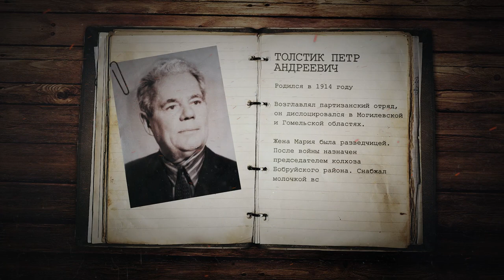Я помню. Беларусь помнит. Евгений Товстик